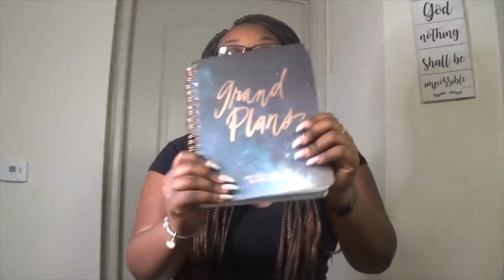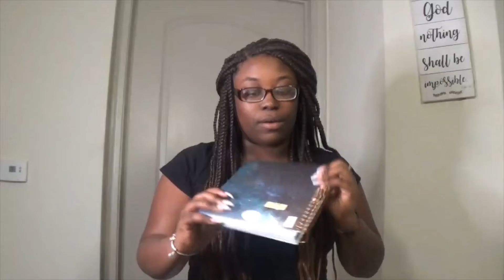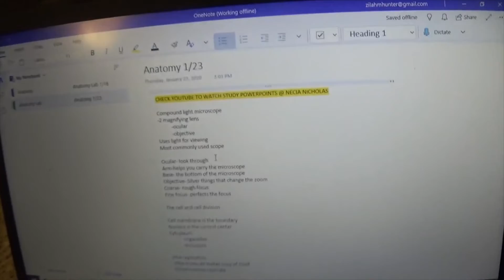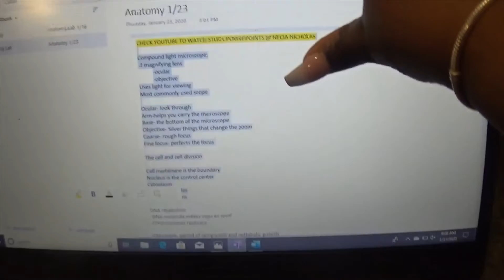College Tips & Advice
Hey Everyone, Sorry That I've Not Posted But I'm Back And I Will Be Posting Once A Week!!